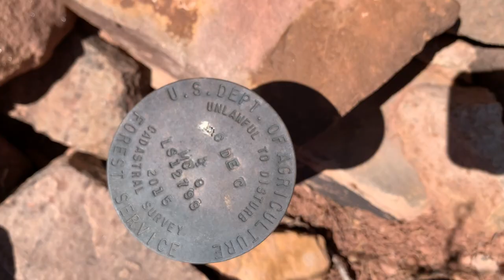Visiting the entrance of Canyon Gurule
It is a fine spring-time day here in the canyon lands of Northern New Mexico